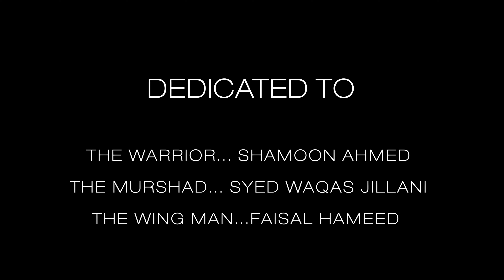RAWALPINDI |DRONE VIDEO|4K|DJI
Murree Road, is a major road that runs from Islamabad and Rawalpindi to Murree in Pakistan. It passes through Rawalpindi's downtown area, and has been a hotspot for various political and social events.
Dubai plaza on 6th road has hub of computers, laptops, MacBooks, wholesale dealers, repair service, mobiles new used electronics, all varieties are available here.
The Rawalpindi-Islamabad Metrobus is a 83.6 km bus rapid transit system operating in the Islamabad–Rawalpindi metropolitan area of Pakistan. It consists of four routes, namely the Red, Orange, Blue, and Green Lines.